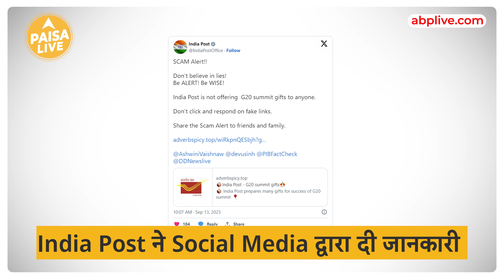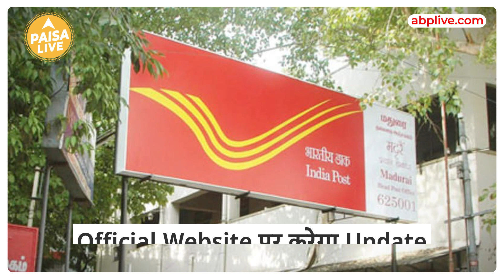IPhone 15 लेने से पहले बच जाएं इस Fraud से | Paisa Live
भारत में लम्बे इंतजार के बाद launch हुए iphone 15 के बाद से ही ये चर्चा में बना हुआ है  और iphone 15 को लेकर craze  देखा जा सकता  है. इसी बीच  भी Iphone15 को लेकर धोखाधड़ी का नया तरीका निकाला है. और अगर आप इसका शिकार नहीं होना चाहते हैं तो हमारी इस video को अंत तक देखें।